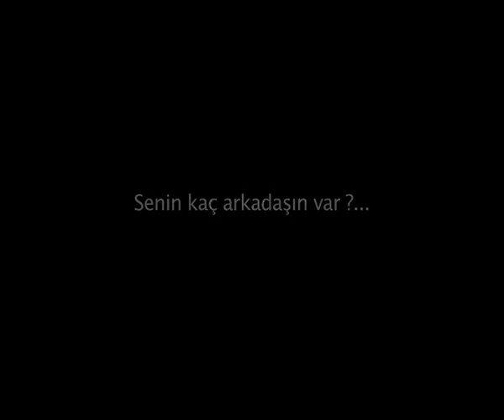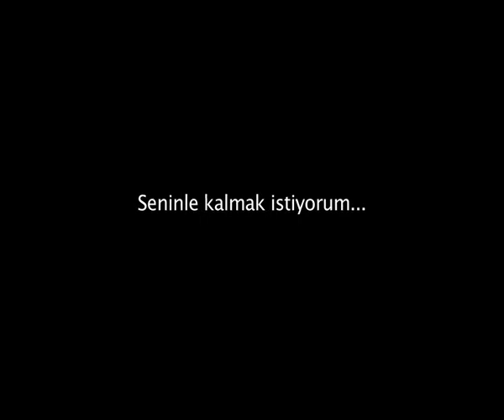Semi Movie Trailer - Directed By REFİK ÇAKAR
Directed By REFİK ÇAKAR